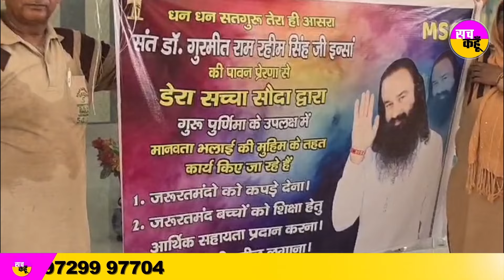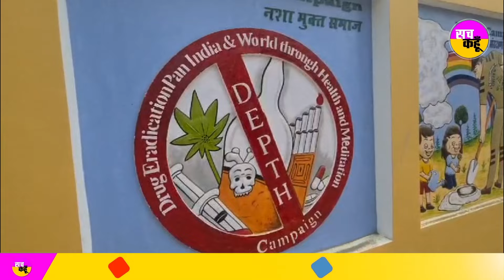Guru Purnima Celebrate : Karnal के घरौंडा में डेरा श्रद्धालुओं ने ऐसे मनाया गुरु पूर्णिमा का पर्व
घरौंडा के डेरा सच्चा सौदा व मानवता भलाई केंद्र में गुरु पूर्णिमा का पर्व बड़े धूमधाम से मनाया गया। इस अवसर पर कैमला रोड स्तिथ  डेरा सच्चा सौदा व मानवता भलाई केंद्र घरोंडा मे नामचर्चा सतसंग का आयोजन किया गया। जिसमे हजारों की संख्या मे डेरा श्रद्धालूओ नें  सतसंग का लाभ उठाया व  संत डॉ गुरमीत राम रहीम सिंह जी इंसां एमएसजी को बधाई देते हुये एक दूसरे को गुरु  पूर्णिमा की बधाई दी। इस अवसर पर डेरा सच्चा सौदा मानवता भलाई केंद्र द्वारा चलाए जा रहे 162 मानवता भलाई कार्य मे से तीन मानवता भलाई कार्य कार्य किये गए। जिसमे जरूरतमंद परिवारों को एक महीने का राशन दिया गया, स्कुली बच्चों को किताबें व स्टेशनरी दी गई व भयंकर गर्मी मे ठंडे मीठे पानी की छबिल लगाकर राहगीरों की प्यास बुझाई गई।